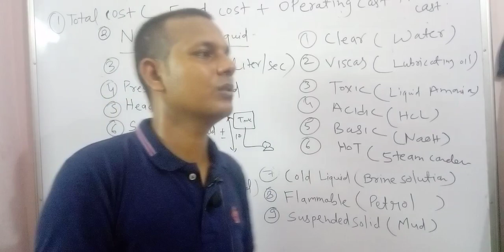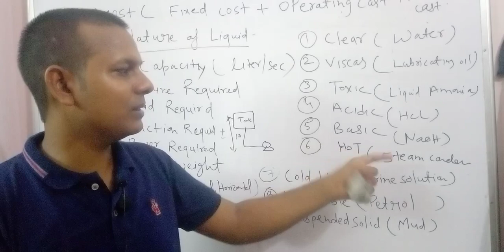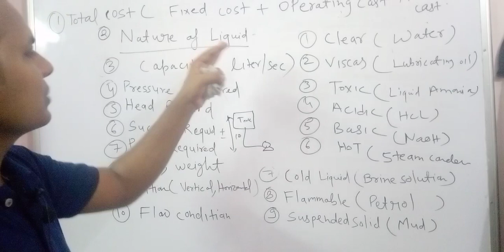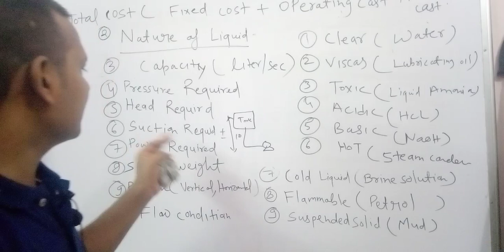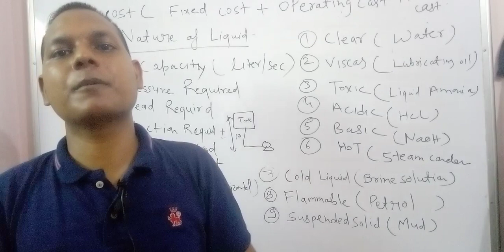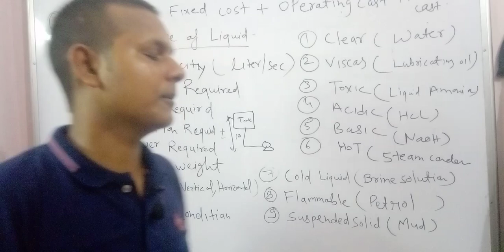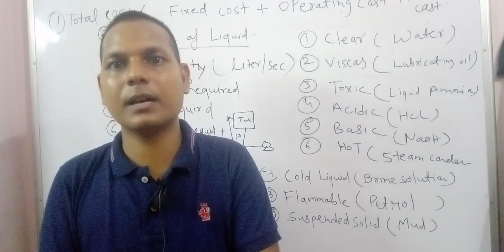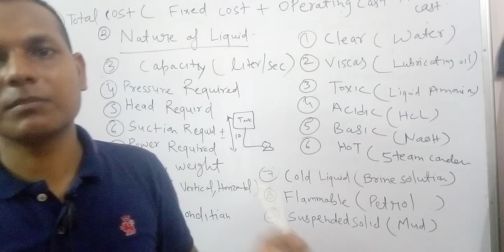selection of Pump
First of all  thank  you very much  for your support  . Friends selection of the pump is a very common question for job interview  so please  learn it very carefully before attending job interview.